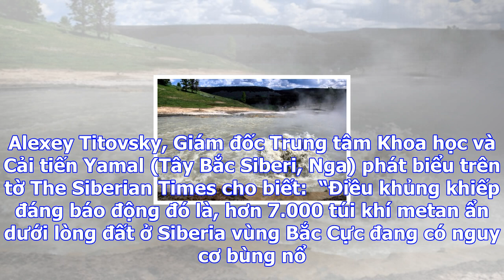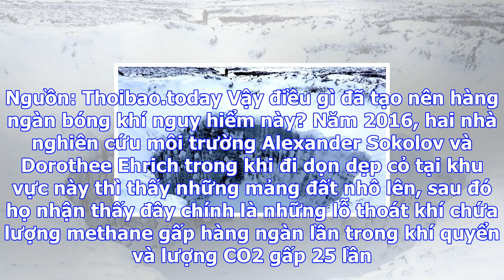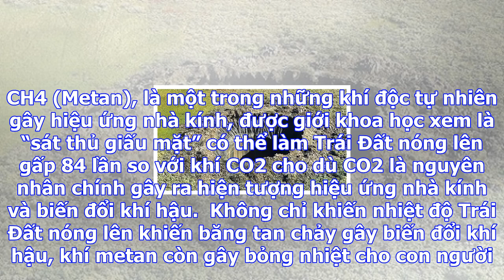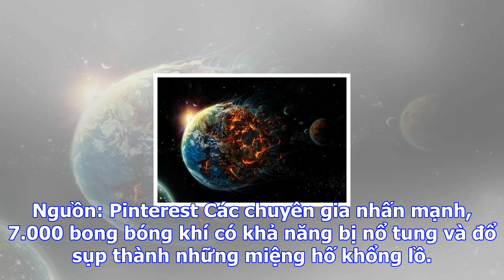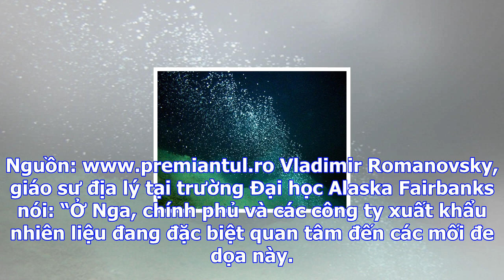Trái đất có thể diệt vong nếu 7000 túi khí metan khổng lồ ở seberia phát nổ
7.000 túi khí metan tích tụ dưới vùng đất Siberia đang có nguy cơ phát nổ. Hệ quả của nó không chỉ t...